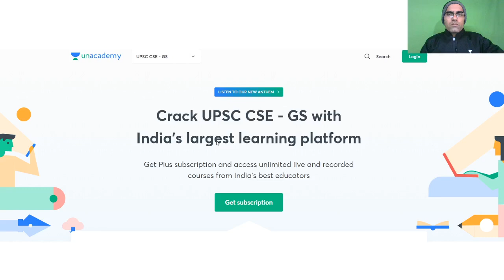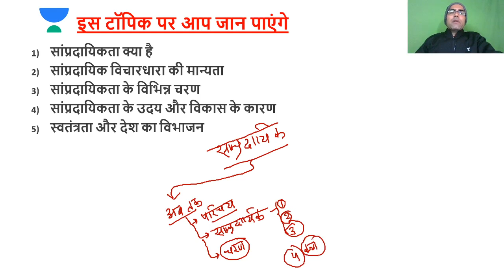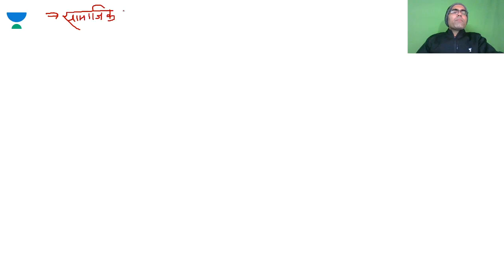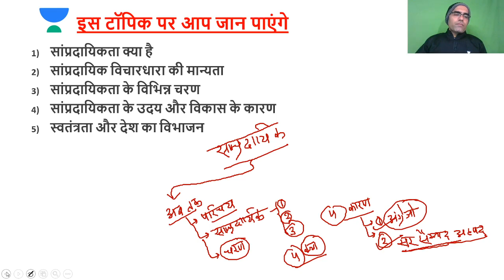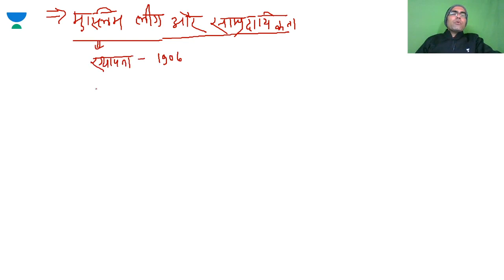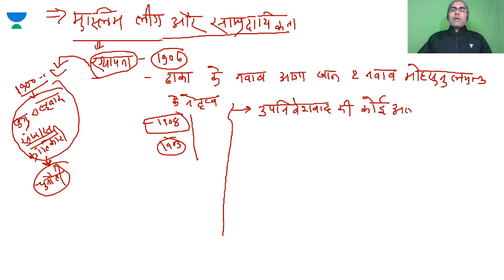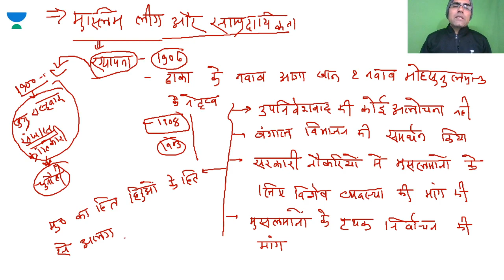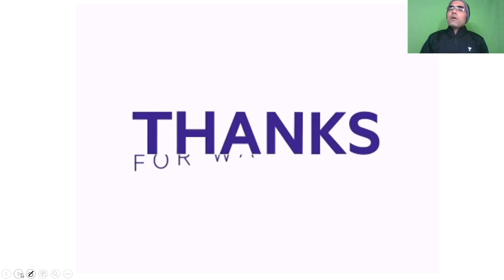UPSC CSE Prelims 2021/22 | Communalism and Development Part 2 | Modern History | NCERT | Shankar Jha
In this Complete NCERT History Series, Shankar Kumar Jha is discussing, Communalism and Development Part 2 under Modern History of India. It is very important for the UPSC CSE 2021/2022 Hindi aspirants who have chosen History as optional.

Shankar Kumar Jha and more top Educators are teaching live on Unacademy.

Unacademy Subscription Benefits:
1. Learn from your favourite teacher
2. Dedicated DOUBT sessions
3. One Subscription, Unlimited Access
4. Real-time interaction with Teachers
5. You can ask doubts in a live class
6. Limited students
7. Download the videos & watch offline